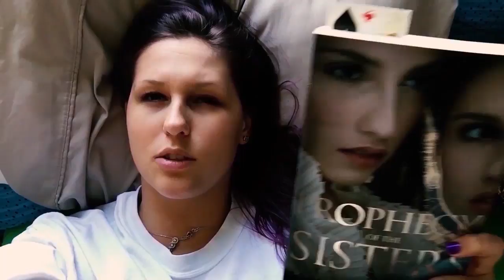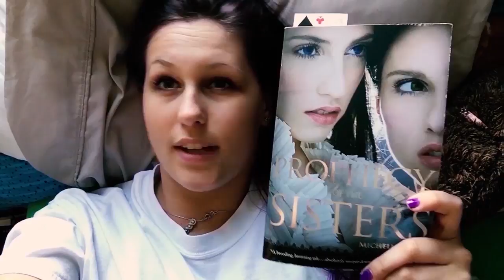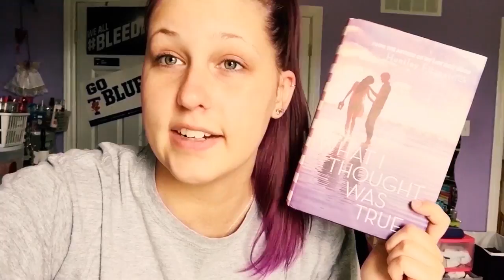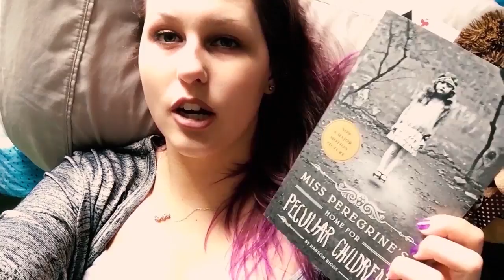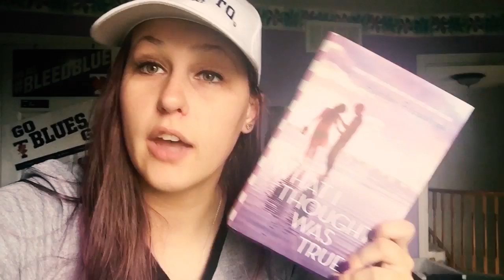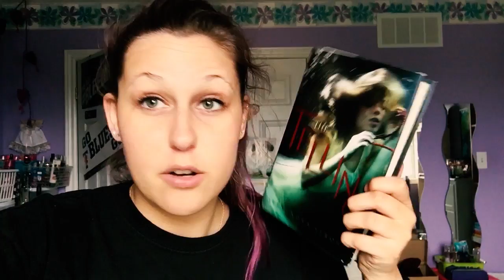I FRACTURED MY FOOT?! | READ-A-VLOG JUNE 4TH - JUNE 10TH 2018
Hello, I am in pain.